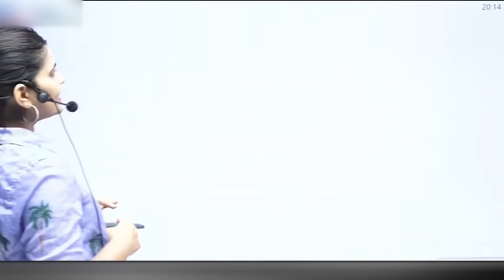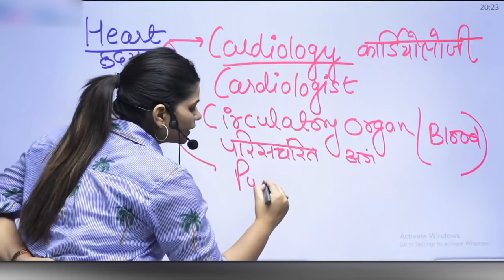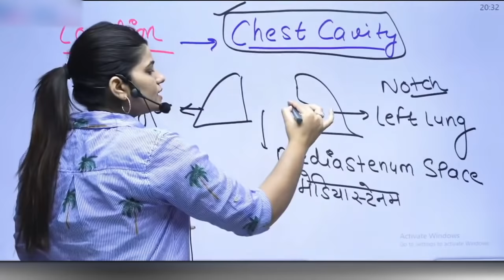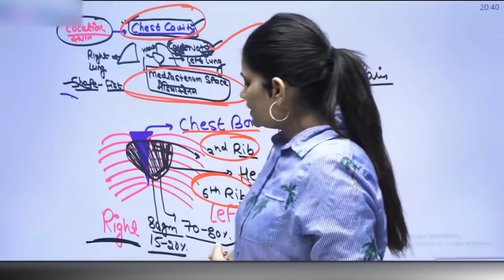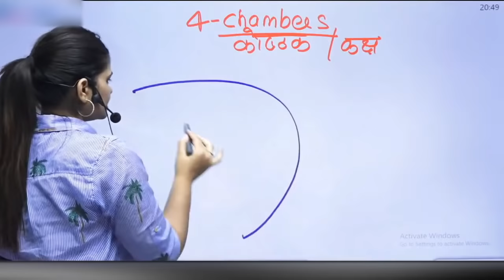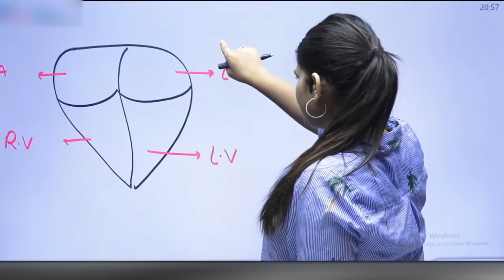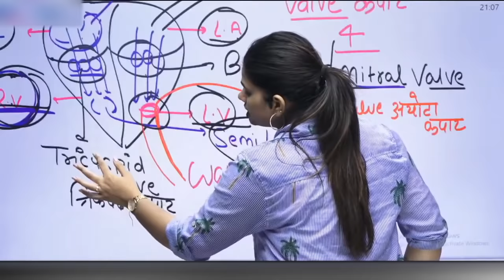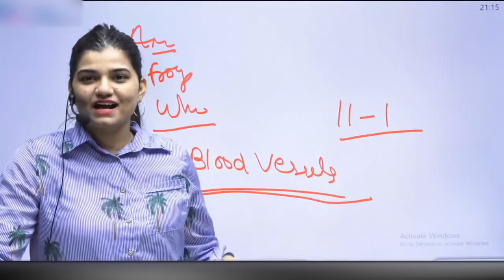HUMAN HEART STRUCTURE || CLASS | BIOLOGY BY KAJAL MA'AM